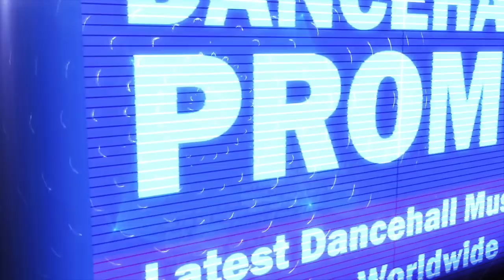Dre Swade - Ice Cold - June 2017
Produced by Dre Swade.

No Copyright Intended, For Promotional Purposes Only.©. If you're the owner of any content posted here or it offends you in any way, please email us at to get it removed from the account immediately.